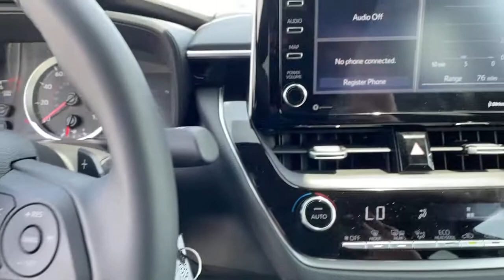2021 Toyota Corolla Ventura, Oxnard, Simi Valley, Thousand Oaks, Northridge, CA T55918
Classic Silver Metallic New 2021 Toyota Corolla available in Ventura, California at Ventura Toyota. Servicing the Oxnard, Simi Valley, Thousand Oaks, Northridge, CA area.
2021 Toyota Corolla SE CVT - Stock#: T55918 - VIN#: 5YFS4MCE9MP081958

Ventura Toyota
6360 Auto Center Drive

Smart Device Integration Lane Keeping Assist. SE trim Classic Silver Metallic exterior and Black interior. EPA 40 MPG Hwy/31 MPG City! CLICK ME! KEY FEATURES INCLUDE: Back-Up Camera iPod/MP3 Input Onboard Communications System Aluminum Wheels Apple CarPlay WiFi Hotspot Smart Device Integration Lane Keeping Assist. Rear Spoiler MP3 Player Remote Trunk Release Keyless Entry Steering Wheel Controls. OPTION PACKAGES: CARPET MAT PACKAGE (TMS) carpet floor mats and trunk mat. Toyota SE with Classic Silver Metallic exterior and Black interior features a 4 Cylinder Engine with 169 HP at 6600 RPM*. Horsepower calculations based on trim engine configuration. Fuel economy calculations based on original manufacturer data for trim engine configuration. Please confirm the accuracy of the included equipment by calling us prior to purchase.